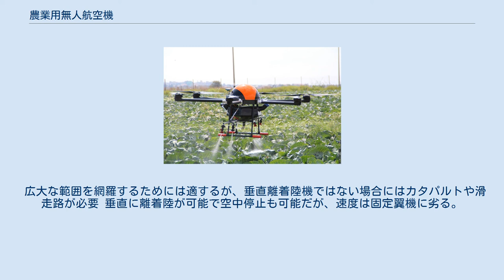農業用無人航空機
農業用無人航空機（のうぎょうようむじんこうくうき）と無人航空機型の農業機。
農業用ロボットの一種。
 航空機による農薬散布は広く行われており、専用の農業機が多数製造された。
特に農薬や肥料の散布は一定の範囲を飛行するというゼネラル・アビエーションの中でも単純なためプログラム化しやすく、古くから無人機の開発が進められていた。
 1980年代末より防除等の用途のために無線操縦ヘリコプターのような遠隔操作式の無人航空機が農業の分野に導入され始めた。
 1990年代以降、遠隔操作式が普及したが、2010年以降、技術革新によりマルチコプターによる自律式の無人航空機が試験的に農業に導入されつつある。
農作物の波長別の反射係数と生育状況の間には相関があることが知られており、これまでは、作物の生育状況を把握するためには葉緑素計（SPAD）を使って、葉を一枚一枚挟んで色を測り、生育状況を見ていたが、それでは手間がかかりすぎ、一部しか測定でないので多波長カメラを搭載することで作物の生育度のデータを収集する農業用無人航空機も開発されている。
これまでは類似の用途には衛星写真が使用されてきたが、小回りの利く無人航空機を使用する事により、より手軽に圃場内での高精度の情報を入手できると期待される。
そして、農業用ドローンの利用によって現場の人手不足の軽減、作業効率の向上などのメリットが得られると考えられている。
 近年、農業用ドローンは受粉、鳥獣被害対策、農作物等の運搬などにも活用されており、害虫駆除などの新しい活用方法 の実施も行われている。
 2020年8月、大分県津久見市と農家などでつくる市認定農業者協議会は、柑橘類畑でドローンによる農薬散布の実証実験を行った。
 無線などの遠隔操作によるもので常時オペレーターが監視しなければならない。
 グローバルポジショニングシステム等の航法装置を搭載して自律的に飛行する。
 広大な範囲を網羅するためには適するが、垂直離着陸機ではない場合にはカタパルトや滑走路が必要 垂直に離着陸が可能で空中停止も可能だが、速度は固定翼機に劣る。